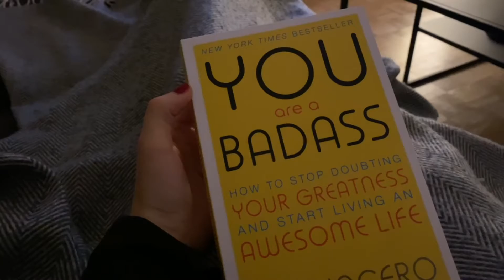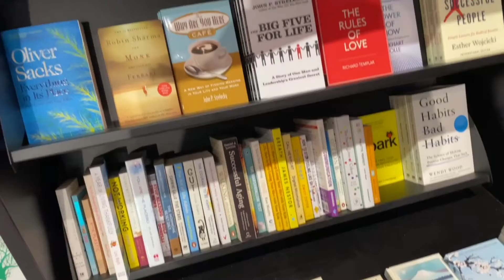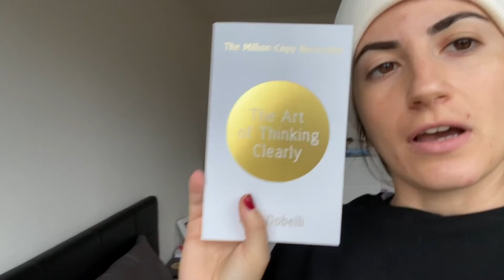Χιόνισε ξανά και σχολιάζω λίγο το στυλ των Ελβετών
Χελλούυυυ
Στο δεύτερο επεισόδιο από την Ελβετία ξανά βλέπουμε χιόνι, σχολιάζουμε λίγο το στυλ των Ελβετών και κάνουμε μία βόλτα στο εμπορικό κέντρο που το έχουν στολίσει για τις Γιορτές.
Περιμένω τα σχόλιά σας και να θυμάστε... ευγενικά πάντα ;)